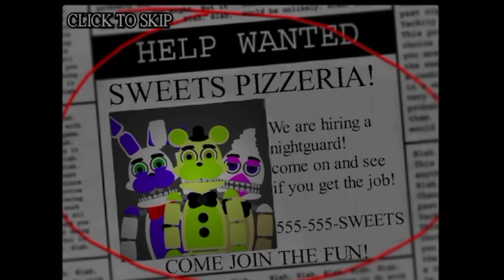Sweet Nights Release Trailer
Sweet Nights Is A FNAF Fangame Based Around Desserts! Vanilla, Banana Split And An Ice Cream Cone

Space - Open And Close Camera
Up/Down Arrows - Open And Close Door

This is my first time making a serious FNAF fangame! hope you like it and have fun!